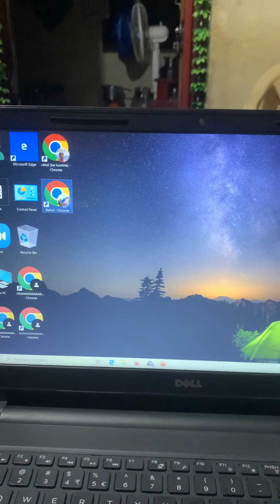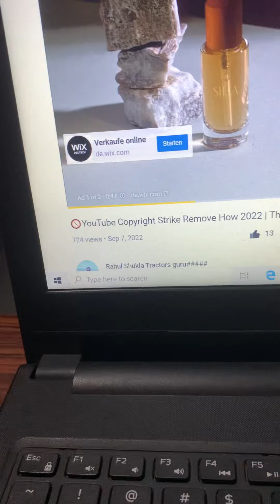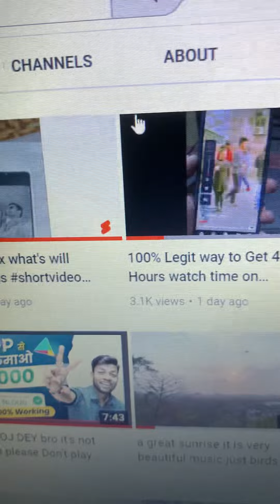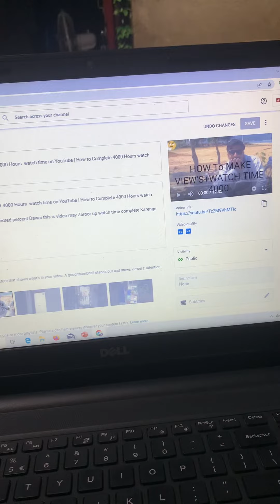My First Video Viral Thanks To All 🙏👏 I Am Very Happy